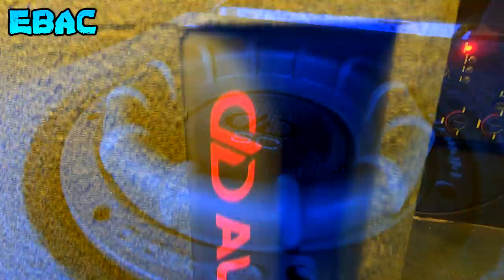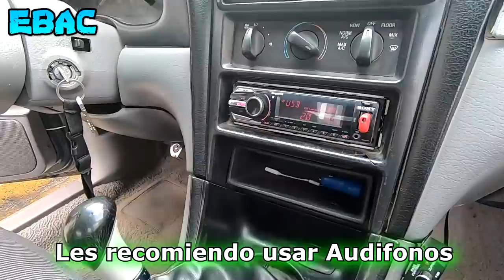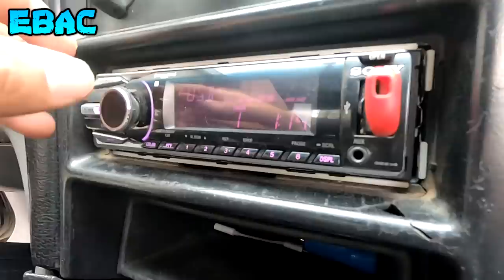Digital Desings ESP 1506 SC El Mini Subwoofer 6.5 Mas potente - Bass DEMO | EBAC